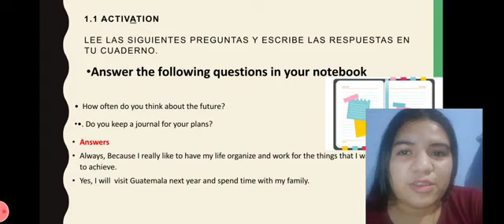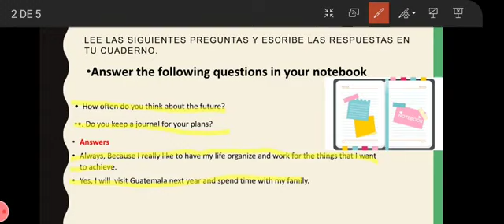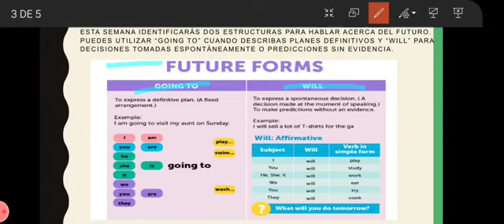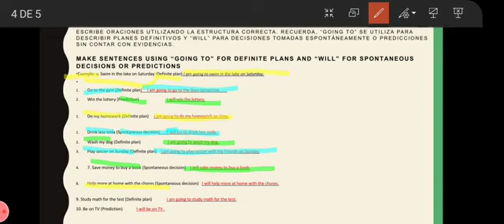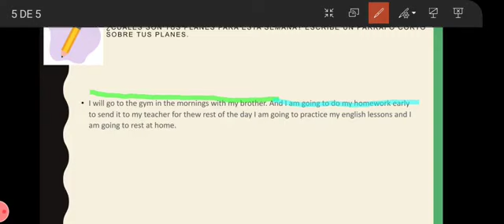9°GRADO guía de inglés (material de apoyo)